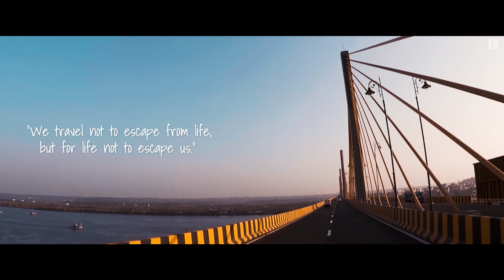GOA • Cinematic Travel Diary • GoPro Hero 5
8 friends, the pristine blue water, the golden beaches and out favorite bottle of King's beer by the side. At last out year old plan of a Goa trip becomes a reality. Goa is not only a land of mesmerising beaches, happening night life or the city of churches; it's a state of mind. A feeling that gets within you for the years to come, an indefinable emotion. We move on in life but the memories will remain forever.

Music Courtesy :
♫ Song : Homeless
♫ Album : Soldier
♫ Artist: You Mase
♫ Genre: EDM
♫ Licensed to YouTube by : EDM (District) (on behalf of Seeking Blue), and 1 Music Rights Societies